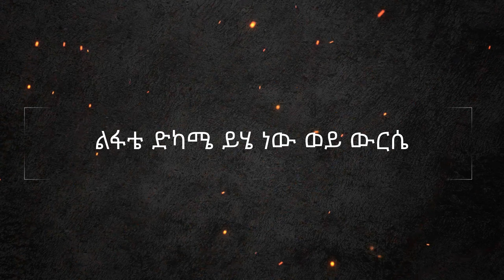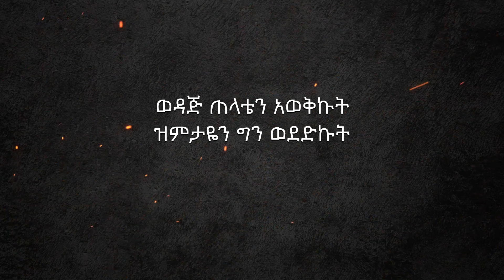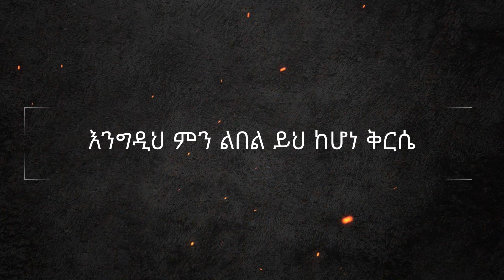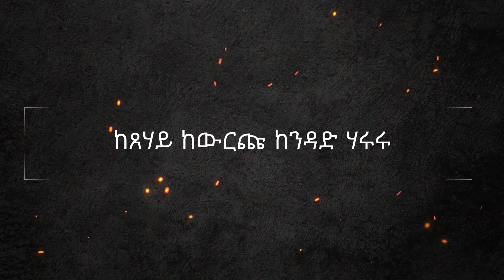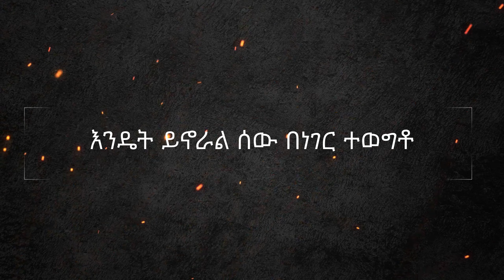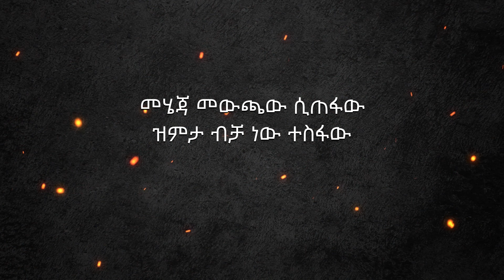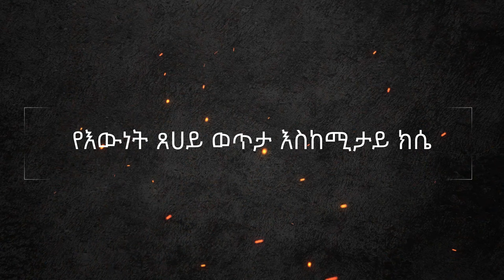Mehamud Ahmed Zemeta new melse lyrics መሃሙድ አህመድ ዝምታ ነው መልሴ በግጥም